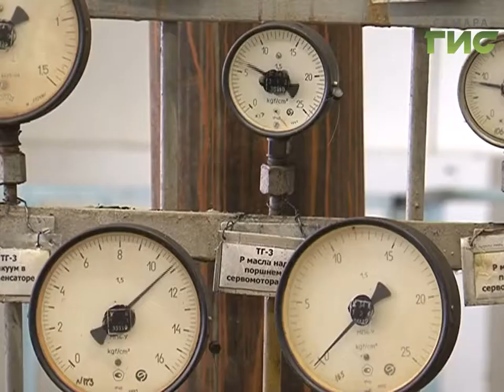Горячие выходные. 200 домов Безымянки чуть не остались без отопления из-за аварии на ТЭЦ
Почти 200 домов сразу в трех районах Самары чуть не остались без тепла  - из-за аварии на Безымянской ТЭЦ отопление в квартирах пришлось снизить до минимума. ЧП  - оно  случилось в субботу - устраняли совместными усилиями городской и районных администраций, МЧС и энергетической компании.